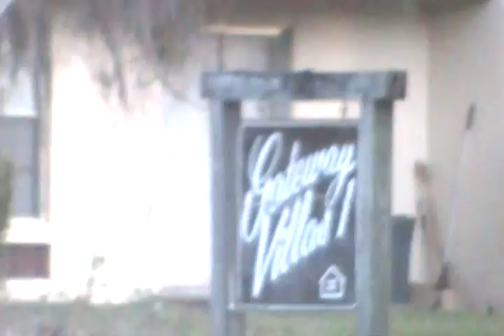candy apple red box on 22's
me n my nigga chevys
white box on 23's